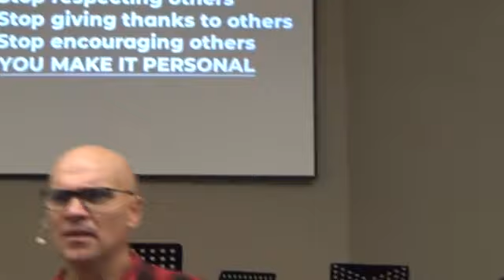Avoiding Disqualification Part 3